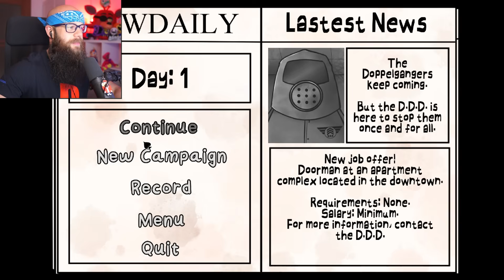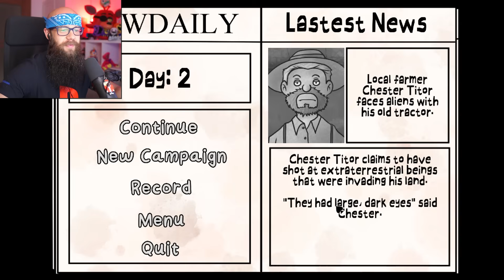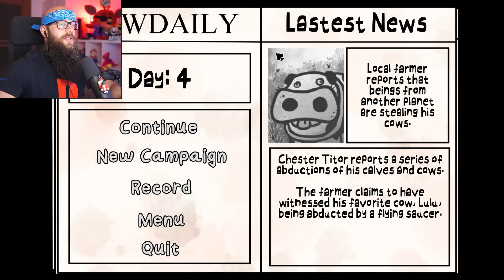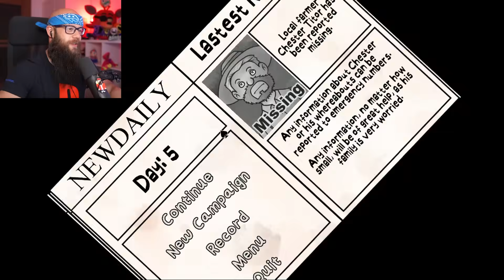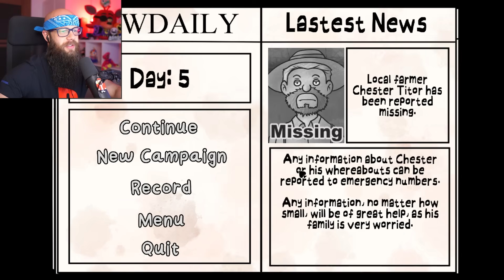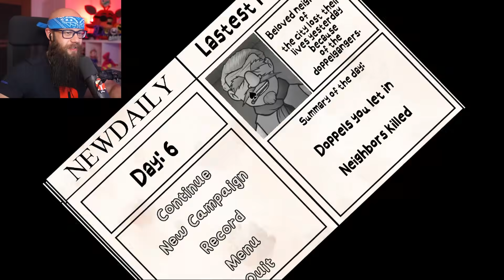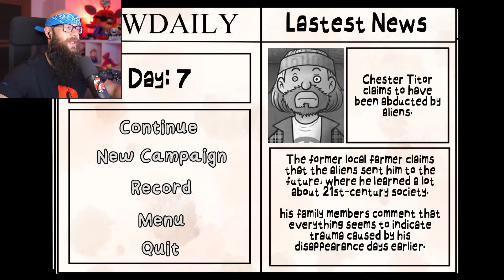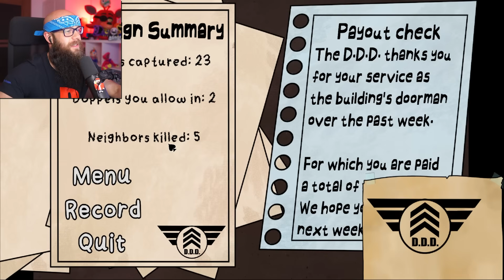🔥Już Jest! *OGROMNY UPDATE* w "THAT'S NOT MY NEIGHBOR" ( Dodali Kampanię! )